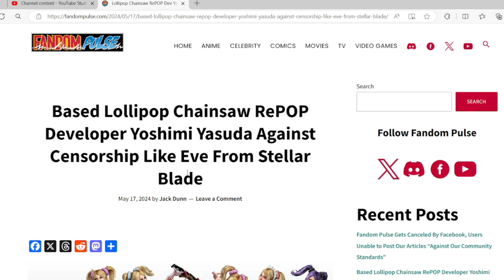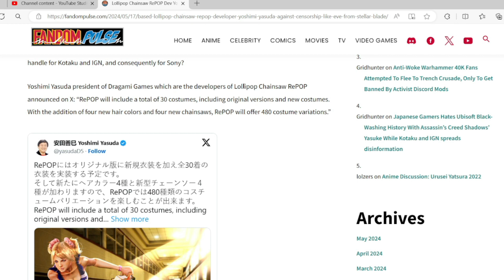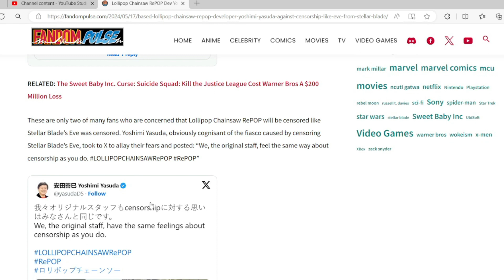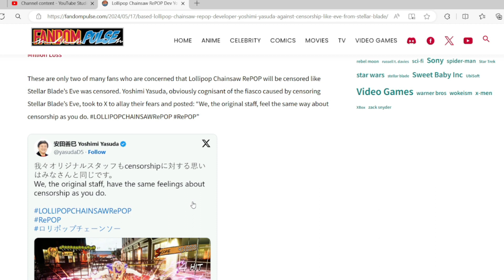Will Lollipop Chainsaw RePOP (Remake) be censored or uncensored?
Lollipop Chainsaw was in fact one of the greatest games that are received by video games fans and enrages woke leftist. Lollipop Chainsaw is now getting a remake aka Lollipop Chainsaw RePOP.

Lollipop Chainsaw developers Yoshimi Yasuda have also expressed his concern on censorship at X(Twitter). Question is? Will the remastered or remake be censored or not?